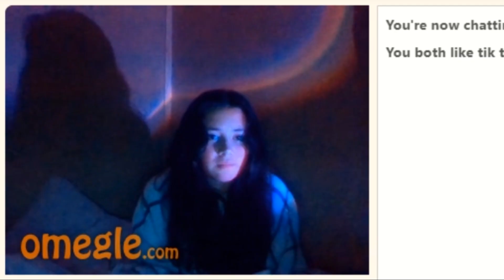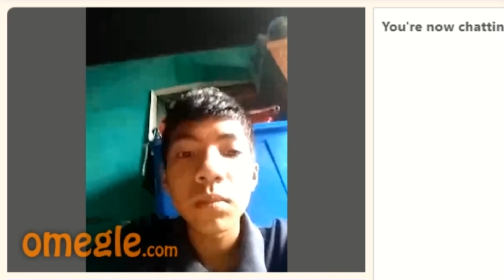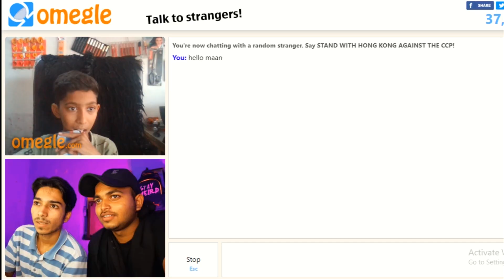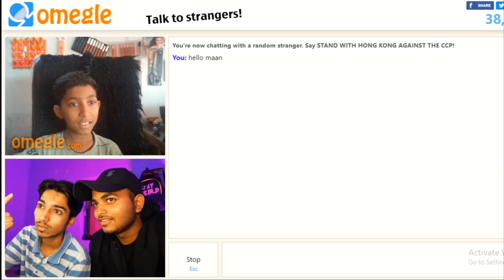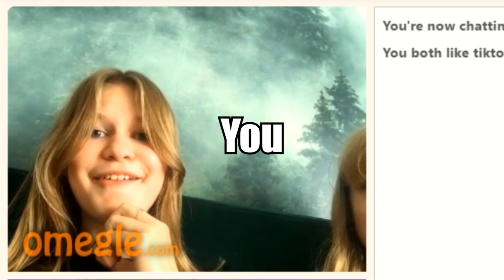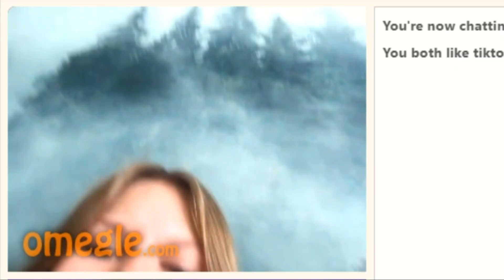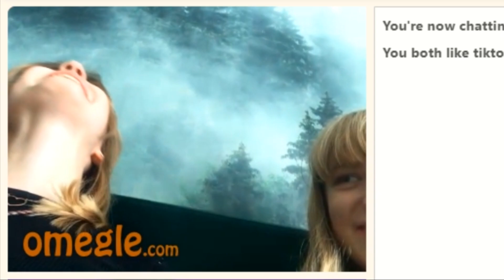Omegle but they can't SEDUCE this Indian Guy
Omegle India
Omegle Indian
trolling on omegle
fake girl trolling thirsty indian guys on omegle
trolling thirsty guys on omegle
indian boy on omegle
omegle fan crying
omegle india funny
omegle never mess with indians
omegle roasting

Welcome to Episode-2 of the Hello Omegle Series! In this episode, Maan is seen trolling strangers, flirting with natural beauties and acting as if he is a kid.

It took us so many re-shoots and re-edits to make this episode. Each second of this video will keep you hooked in, that's my promise. I love you!

Ok people, so please lemme know through the numbers if you really liked this episode. Its a must if you watched it till end:)